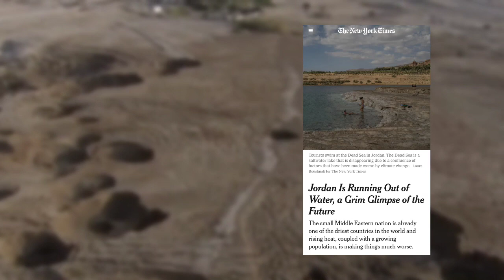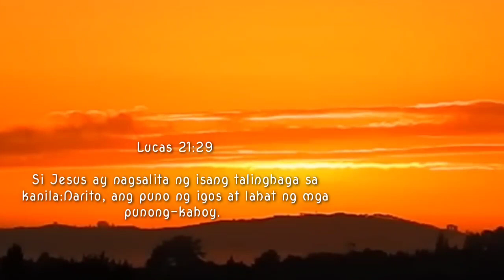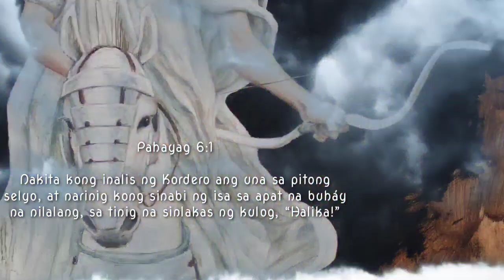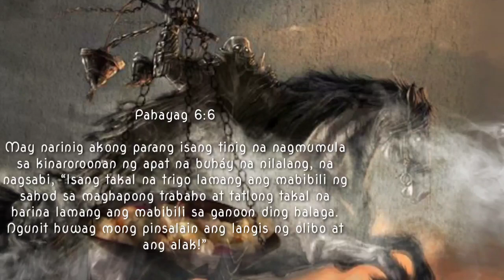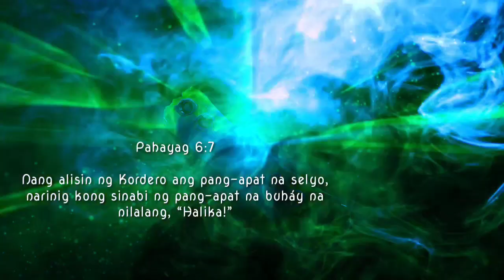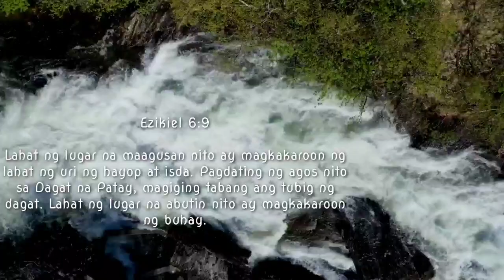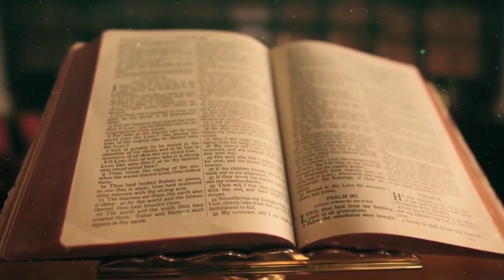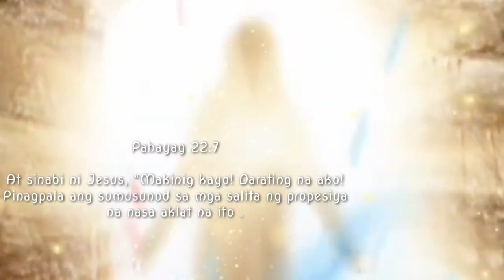Prophecy Unfolding Right Before Our Very Eyes | Ezikiel Prophecy # Tagalog bible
📌ANG PROPESIYA NI EZIKIEL

PRAISE TO OUR GOD ALMIGHTY ALWAYS
BELIEVE FOR OUR SALVATION THROUGH JESUS CHRIST

Amen.